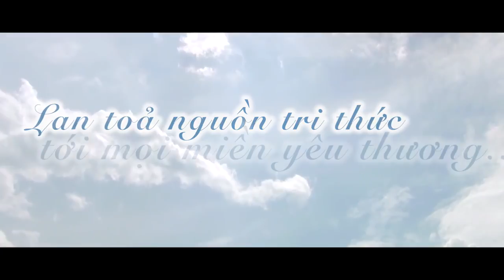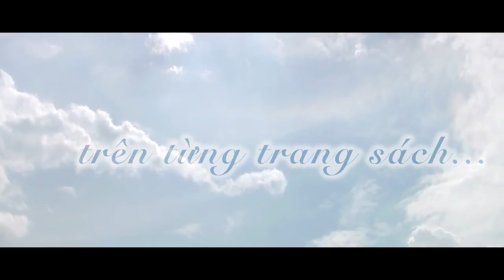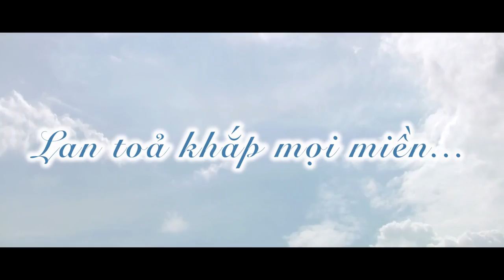Sách - Lan tỏa yêu thương - Lan truyền tri thức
💚 Lan tỏa yêu thương - Lan truyền tri thức 💚
Mỗi một người khi đọc nhiều sách sẽ được sống nhiều cuộc đời khác nhau 😍
Bạn sẽ trở nên “giàu có” hơn từ kiến thức cho đến cảm xúc 😊
Hãy cùng Viettel trao tặng những cuốn sách cũ để “gieo mầm” tri thức, “thắp sáng” tương lai các bạn nhé 😘